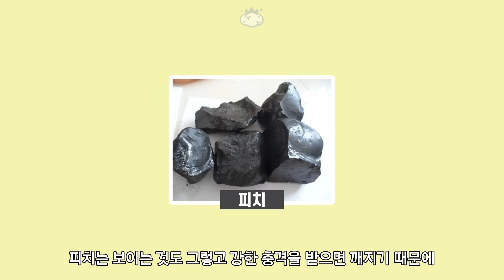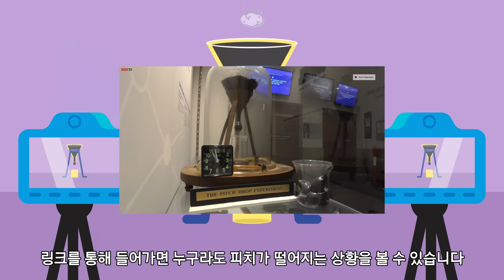심지어 지금도 실험 진행 중임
🧠 94년째 진행되고 있는 액체인가 고체인가에 대한 실험

참고자료